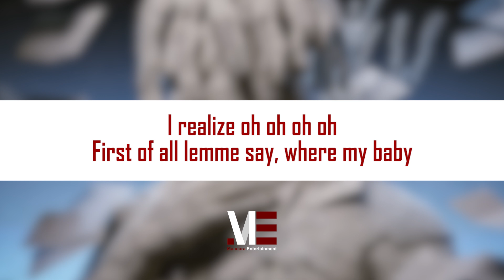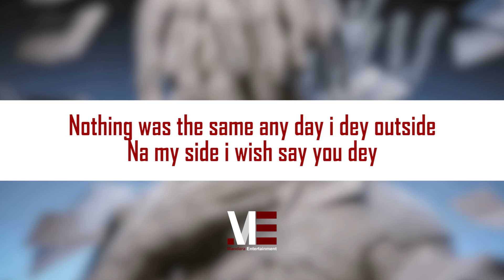Bnxn Buju Ft Tave - Realize (Official Lyric Video)